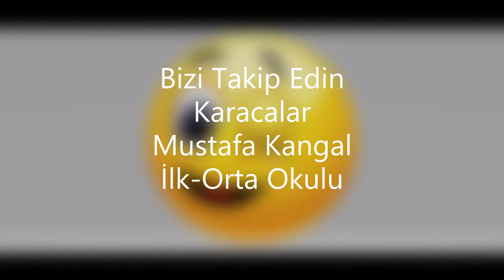Aç Gözlü Köpek (Sesli Masal Kütüphanesi)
BİGEP kapsamında çocuklarımız hem kitap okuyor hem de okuduğunu kaydederek sesini duyuruyor.
Seslendiren: Halil İbrahim AYATAR (M.yardımcısı / Fen Bilimleri Öğretmeni)